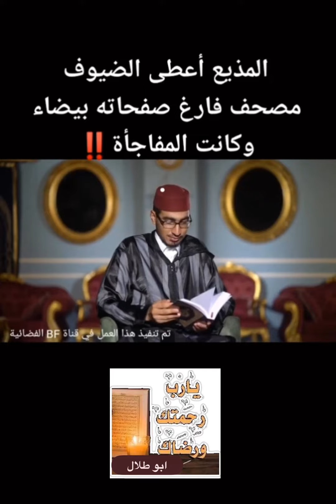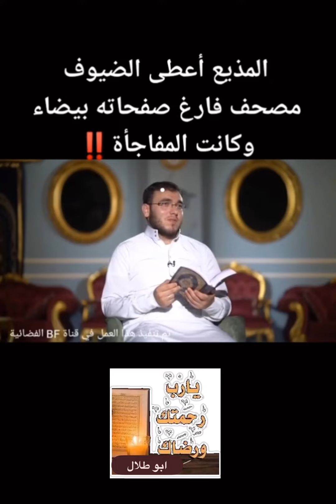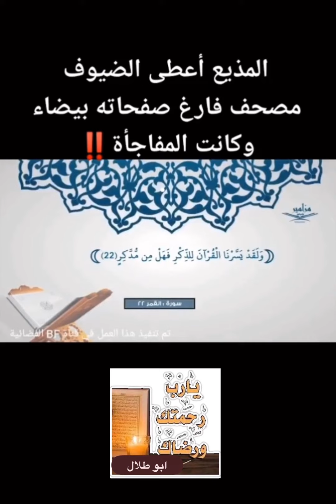المذيع أعطى الضيوف مصحف فارغ صفحاته بيضاء وسألهم سؤال وكانت المفاجه..🤔🌸🌿🍃